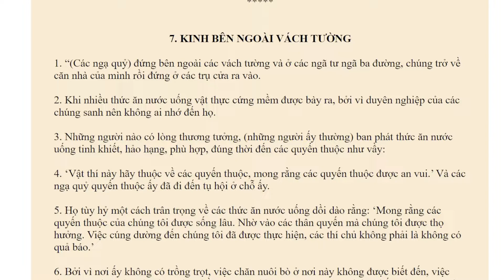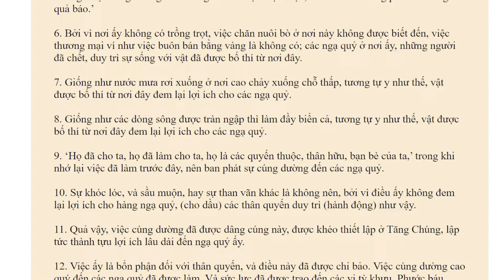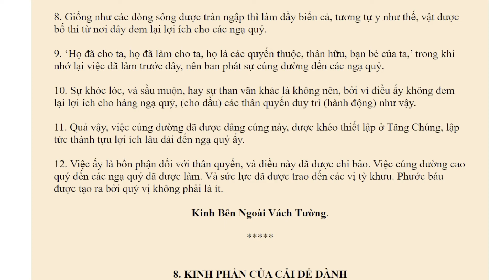KN 1.7 | Kinh Bên Ngoài Vách Tường | Đọc kinh